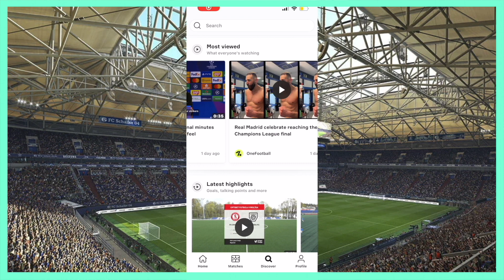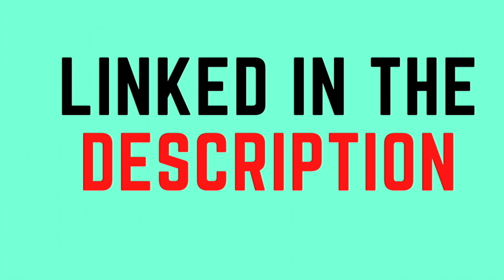Why Ronaldo Should Go To ___ Instead of Chelsea...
Where Should Ronaldo Go?